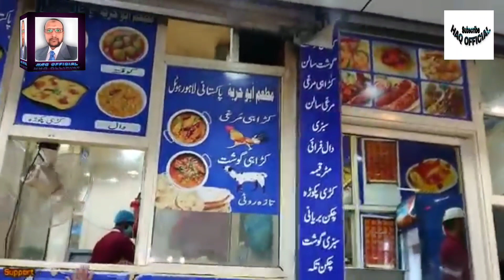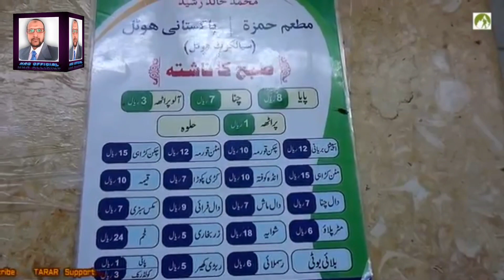مکہ شہر کے بارے میں دلچسپ معلومات || facts about Mecca City || By HAQ OFFICIAL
As Salamo Alaikum.
Welcome to our channel Haq Official.It is an Islamic broadcasting where you will find and acknowledge with Islamic emotional bayan, Sabaq Amoz stories, urdu moral stories and other more related content.

The purpose to make this channel is to spread Islamic knowledge to all people who wants to know about teachings of Islam and interested to hear the Bayan of popular scholars like Maulana Tariq Jameel Sb, Mufti Tariq Masood, Maulana Saqib Raza, Mufti Muneer Ahmad Akhoon and so on.

Therefore It is requested  to all friends to kindly listen the Emotional Waqya, Bayans, Islamic Stories, Moral Stories carefully & promote our Channel "HAQ OFFICIAL". We request you to be a part of our journey forever.

This is very Beautiful Waqya By HAQ OFFICIAL. Kindly Listen the Waqya carefully.

For Maulana Tariq Jameel saheb bayan

For Mufti Muneer Ahmad Akhoon Saheb

For Molana Saqib Raza Mustafai Saheb

Haq official,HAQ OFFICIAL

Bayan
Sabaq Amoz Stories
Islamic Bayan
Islamic Bayanat
Moral Urdu Story
Moral Stories in Urdu
Maulana Tariq Jameel saheb bayan
Maulana Tariq Masood Saheb bayan
Molana Tariq Jameel short videos
molana tariq jameel clips
Molana tariq jamil short clips
Dilchasp Islamic Bayan
Educational Urdu Moral Story
Moral Story in Hindi
Urdu Kahani
Kahani
Sabaq wale Waqyat
Moral story
Moral stories
Urdu Speech

Mecca city،
Fact Abouts Mecca City،،
Mecca city ke baare me jankari،
Makka ke baare me malumaat،
Facts about Makka،
Makka shahar
facts about mecca
mecca city facts
mecca facts in hindi
10 surprising facts about mecca
mecca facts
fact about mecca
fact about mecca in urdu
mecca city saudi arabia
top facts about mecca
facts about makkah
Makkah city
Makkah shahar
Mecca city fact